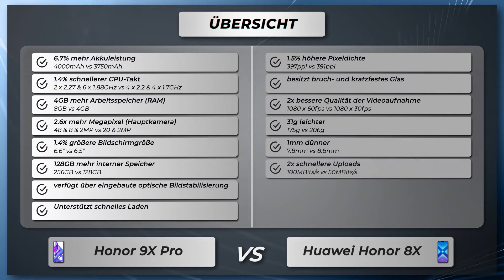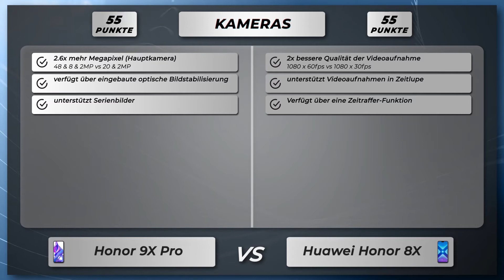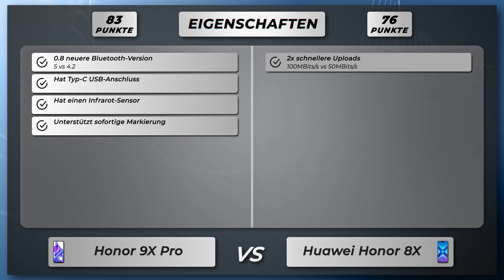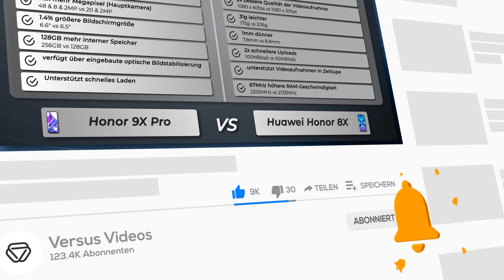Honor 9X Pro vs Huawei Honor 8X - Vergleich der wichtigsten Unterschiede auf deutsch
🔻 Honor 9X Pro
🔻 Huawei Honor 8X

Vergleich der Unterschiede vom Honor 9X Pro versus Huawei Honor 8X auf Deutsch.

Honor 9X Pro oder Huawei Honor 8X
Honor 9X Pro gegen Huawei Honor 8X
Honor 9X Pro versus Huawei Honor 8X

🔻 📱 Amazon Bewertungen 9X Pro
🔻 📱 Amazon Bewertungen Honor 8X